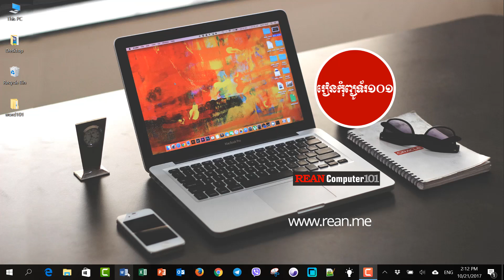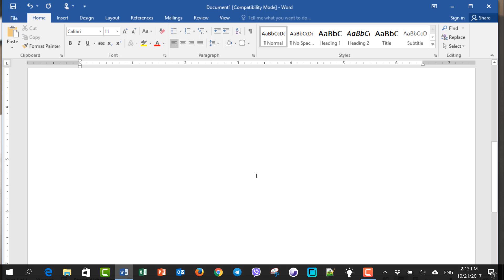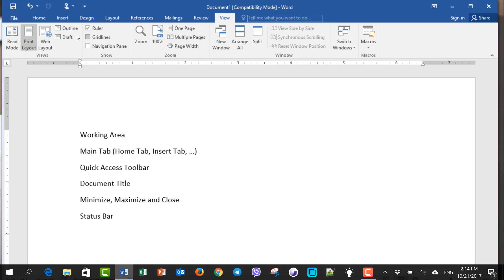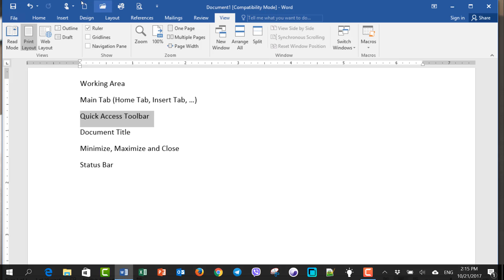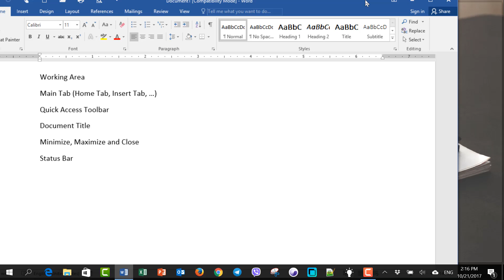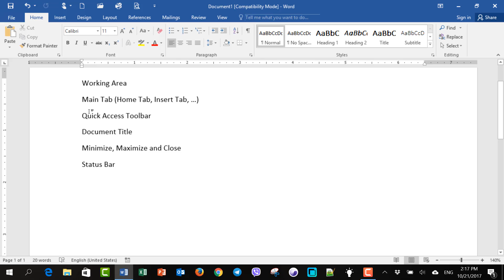Introduction to Microsoft Word speak Khmer | Rean Computer 101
ស្គាល់ពីកម្មវិធីលើកដំបូង Word - Introduction to Microsoft Word Tutorial speak Khmer  - Rean Computer Khmer

រៀន microsoft word 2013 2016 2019 | រៀន word 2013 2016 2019,   មេរៀន word 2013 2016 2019 | រៀន microsoft word speak khmer | Microsoft Word tutorial in Khmer | Microsoft Word Tutorial Khmer